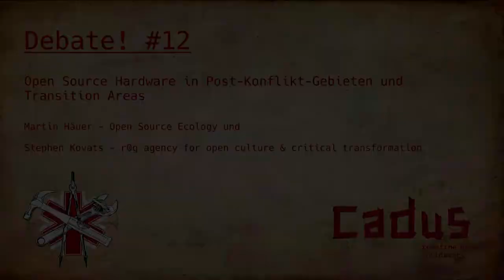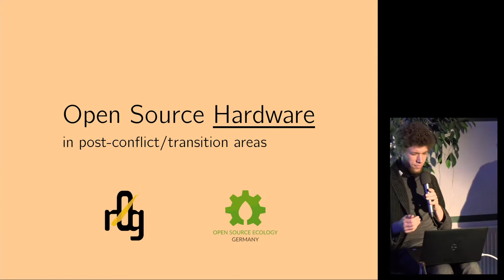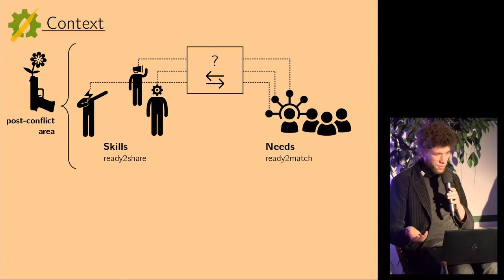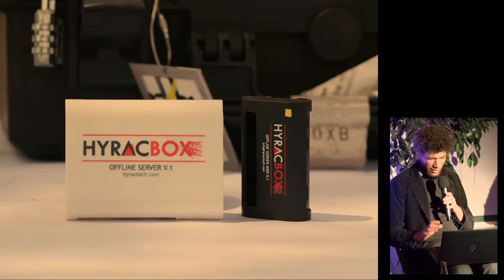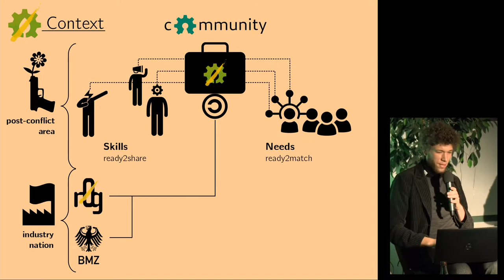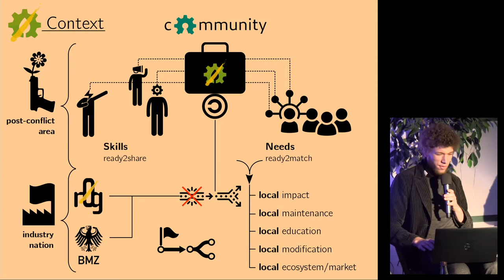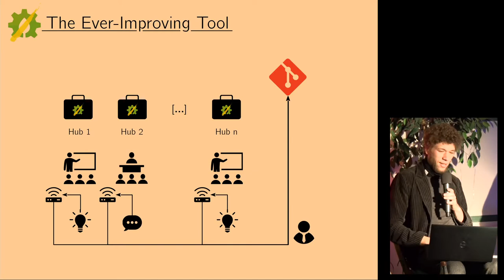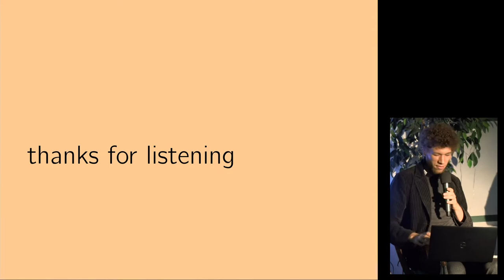Debate Open Source Hardware in Post-Konflikt-Gebieten und Transition Areas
Martin Häuer Stephen Hovats Corinna Schäfer (Moderation)